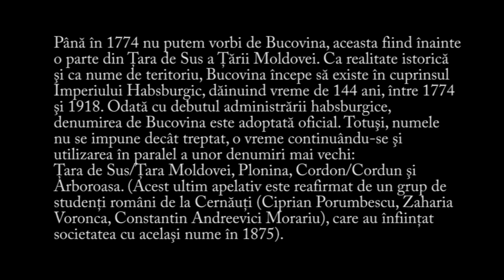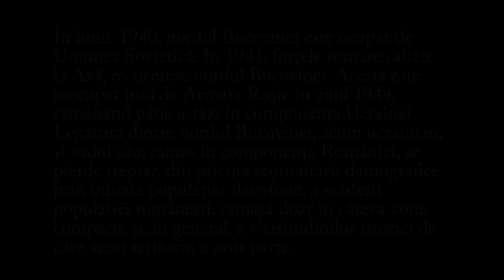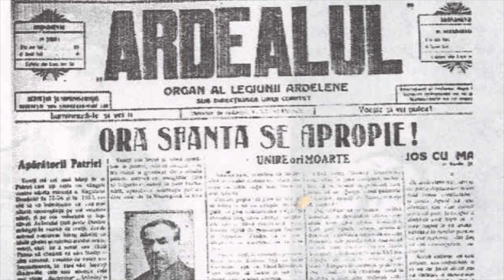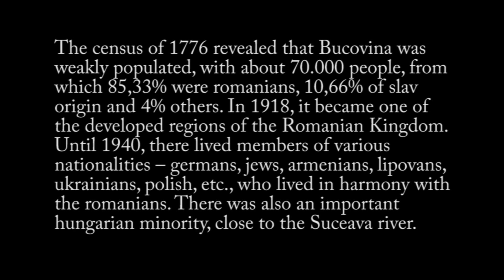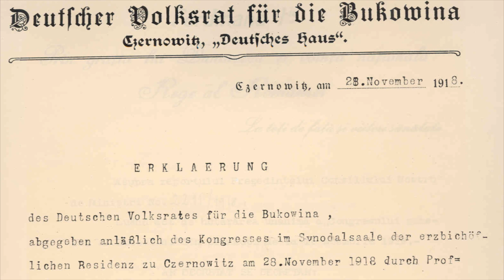Bucovina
Regiunea istorică Bucovina (germ. Buchenland, "ţara de fagi"), devenită Ducatul Bucovinei în Imperiul Austro-Ungar, cuprinde un teritoriu acoperind astăzi zona adiacentă oraşelor Rădăuţi, Suceava, Câmpulung Moldovenesc, Siret şi Vicovu de Sus din România, precum şi Cernăuţi şi Storojineţ din Ucraina.

The historical region „Bucovina (german Buchenland  the country of beeches), become the Duchy of Bucovina in the Austrian-Hungarian Empire, lays over a territory that contains the area next to the cities of Radauti, Suceava, Campulung Moldovenesc, Siret and Vicovu de Sus, from Romania, as well as the regions of Cernauti and Storojinet, in Ukraine. Before 1774, Bucovina didnt exist. It was part of the upper side of Moldavia. It began its existence as a historical reality between 1774 and 1818, during the Habsburg Empire, when the name Bucovina was officially adopted. Nevertheless, this name asserted itself step by step.